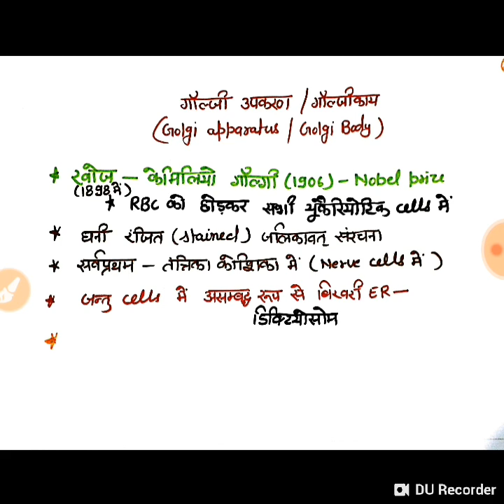Biology part 6..cytology..golgibody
Biology part 5..cytology..gogibody